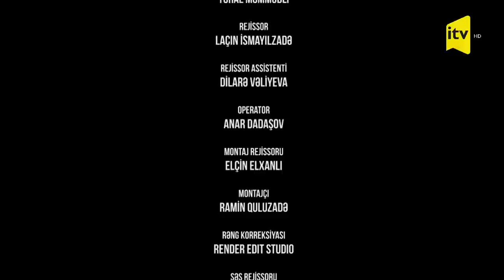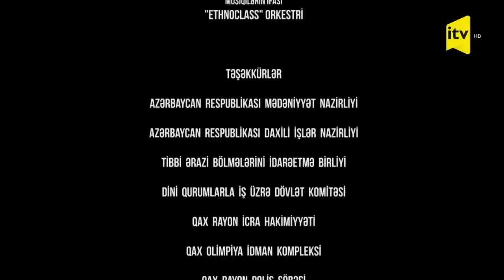Şeyx Sənan | 10-cu bölüm